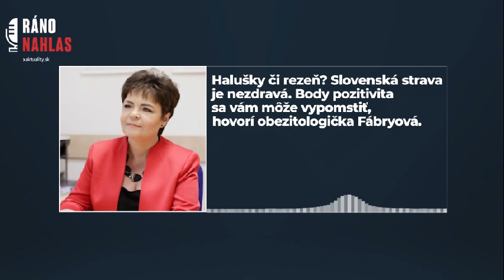🎙️ Halušky či rezeň? Slovenská strava je nezdravá | Aktuality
📣   Body pozitivita sa vám môže vypomstiť, hovorí obezitologička Fábryová.  Každý druhý Slovák má nadváhu a každý štvrtý obezitu. Pacientom je už ten, kto má o pár kíl naviac. Prináša to totiž cukrovku, rakovinu, ochorenia srdca a kĺbov, Parkinsona a Alzheimera. Povedať si, že sa vo svojom tele cítite dobre a nepotrebujete to riešiť, sa vám môže kruto vypomstiť.